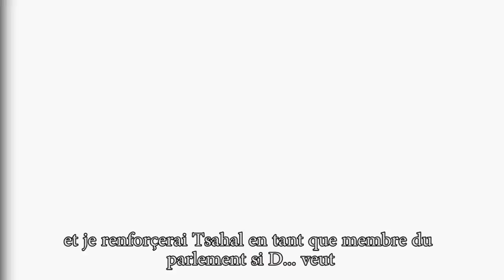Le Bait Hayehoudi : Un parti à votre image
Le Bait Hayehoudi : Un parti à votre image !Le chef du Bait Hayehoudi Naftali Bennett ainsi que les candidats du parti s'adressent au public francophone en Israël et présentent leur programme et leur idéaux politiques. Rejoignez Naftali Bennett sur Facebook